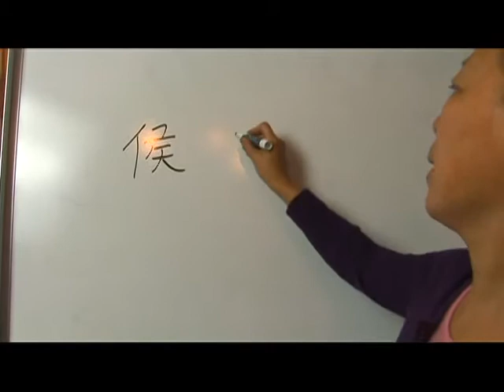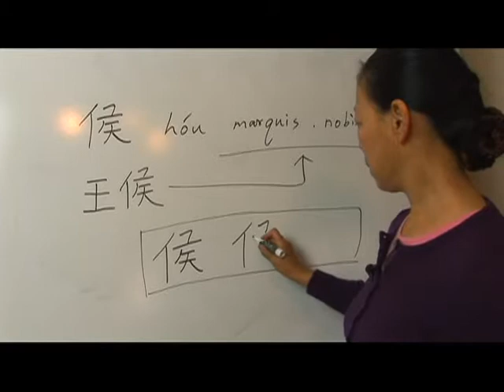Chinese Characters With a Radical of Person Series 13: Part 1 : Chinese Characters: Hou 2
Learn the Chinese characters for hou 2 with tips on writing and pronouncing Chinese characters from a Chinese language specialist in this free video on Chinese words and phrases.

Expert: Esther-Xiaohua Liu
Bio: Esther-Xiaohua Liu is a graduate student and teaching assistant with a major in Chinese Literature and Languages. She has taught at multiple Chinese and American universities.